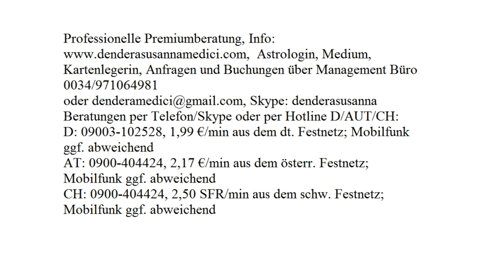Wunscherfüllung Traumerfüllung: Oktober 2017